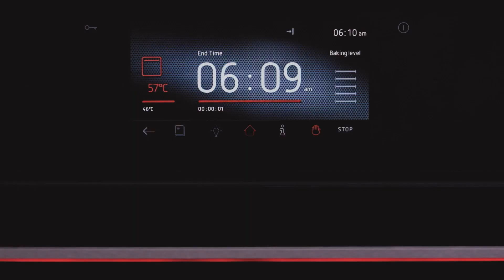Hafele เครื่องใช้ไฟฟ้าในครัว เฮเฟเล่